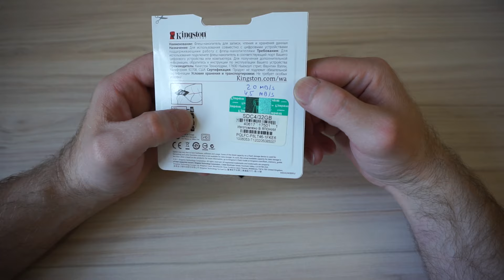Kingston SDC4 32GB